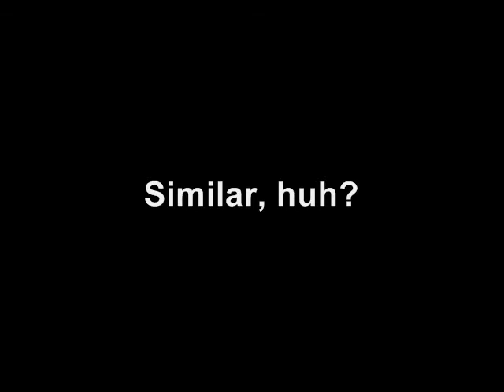Did Helloween rip off Metallica again?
Good question.